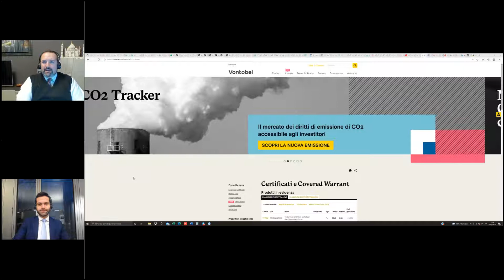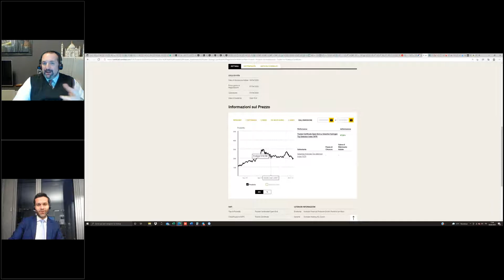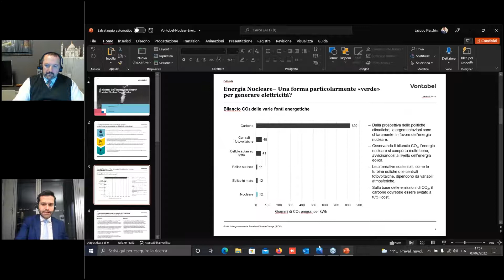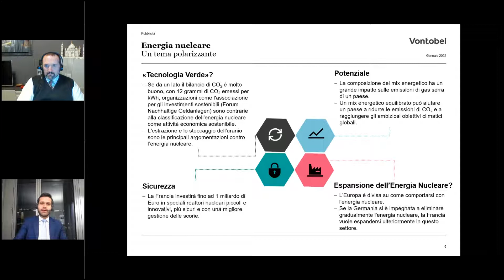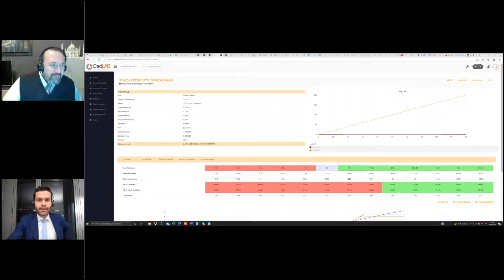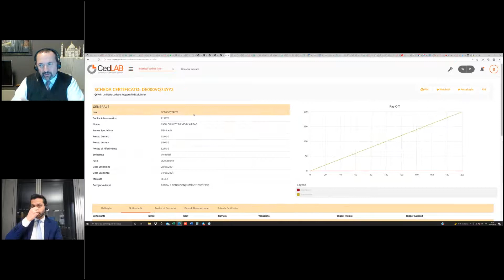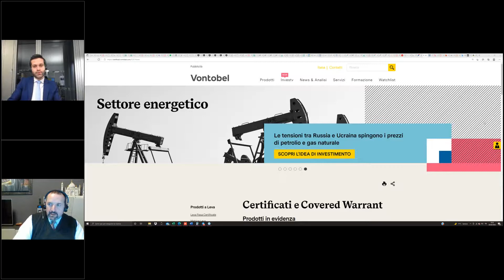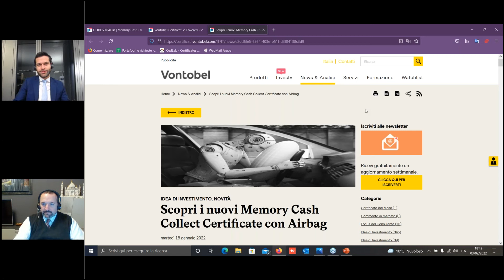Webinar Vontobel 3 febbraio